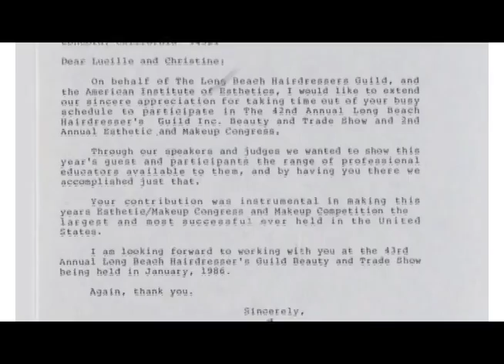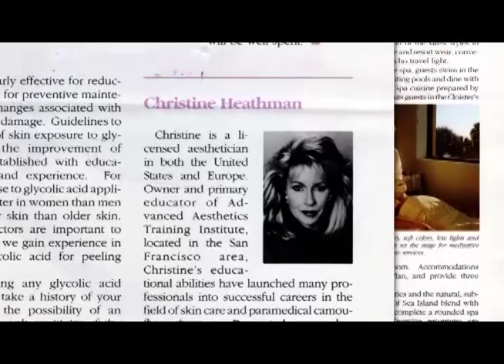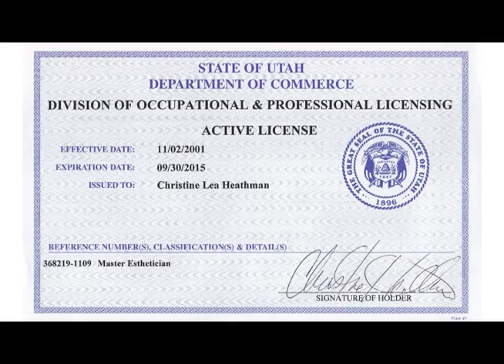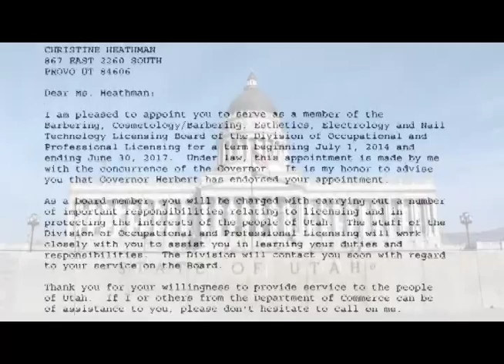The Story of GlyMed Plus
This video chronicles the story of GlyMed Plus, and how Christine Heathman, the recipient of the 2014 Crystal Award transformed the skin care industry. A pioneer in the field of esthetics, Christine Heathman’s 30+ years of professional service with the skin care industry has yielded numerous accolades for the GlyMed Plus founder, CEO, and skin care expert.